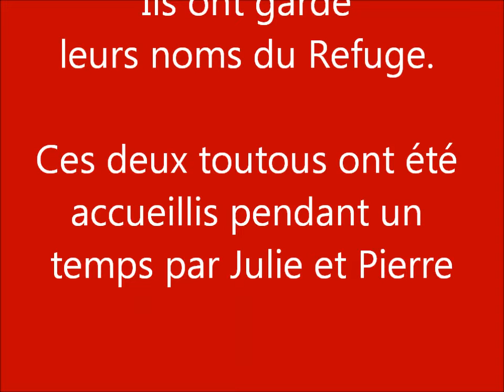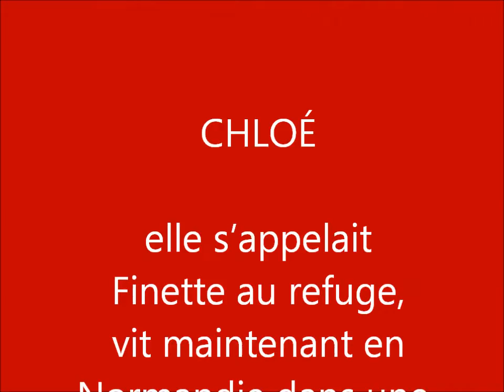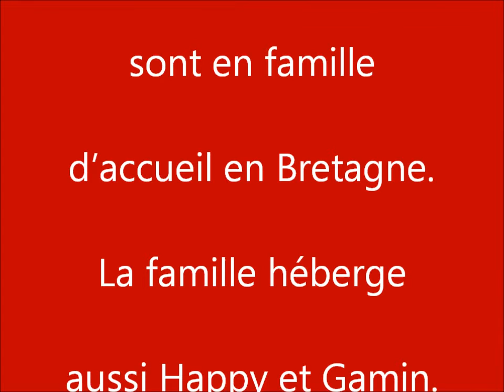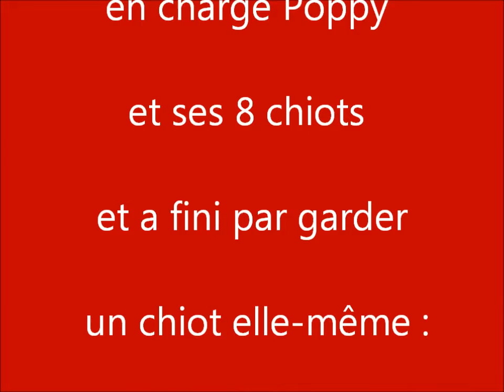Happy Ending 2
Voeux de bonheur et de gaieté pour ce Noël et toute l'année.

MEILLEURS VOEUX